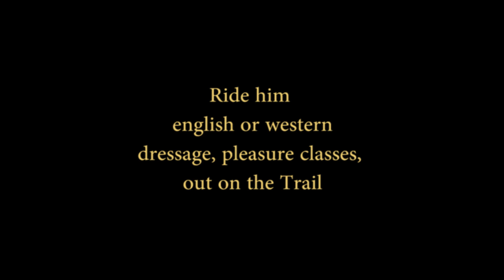Torre Blanca GF- Chestnut P.R.E. Stallion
Chestnut P.R.E. Stallion: 2007: Easy going, fun and versatile horse to ride. Can be ridden either english or western. Loves to trail ride. Knows lateral movements, single flying change, pirouettes, Initiated in the Spanish walk and piaffe. Easy to handle well mannered during breeding. Calm to ride in the company of mares on the trail. Stands quietly for the farrier and loads like a champ. Super sweet ground manners. No vices, healthy and beautiful